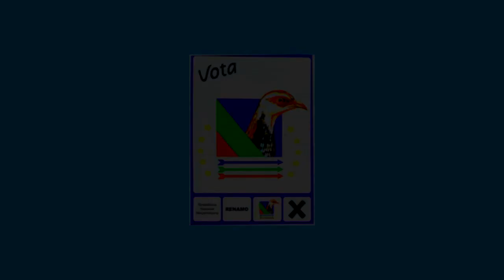ZAMBÉZIA É UMA PROVÍNCIA ESQUECIDA E ABANDONADA